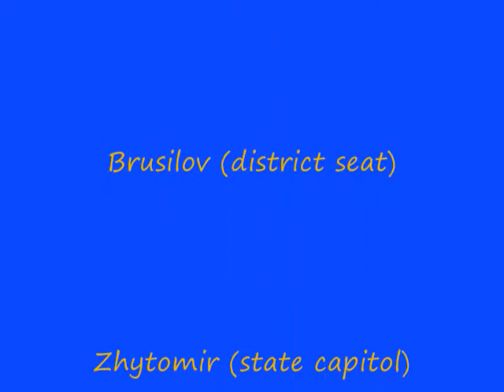Trip to Ukraine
These are photos from our trip to visit friends in Ukraine in July 2005.